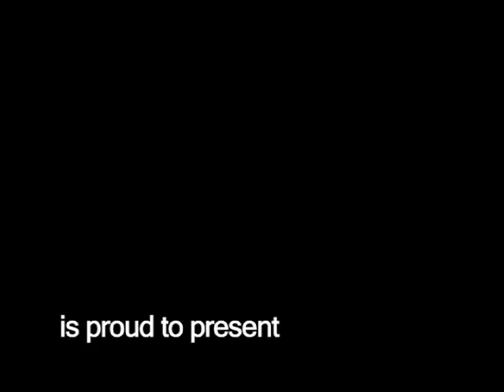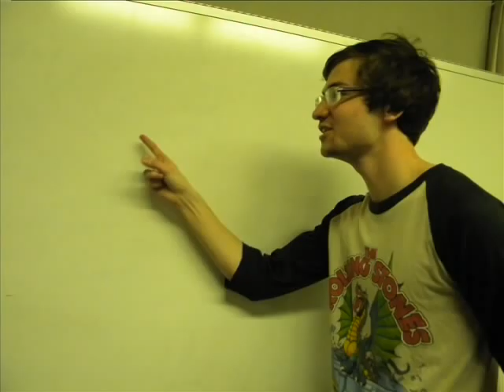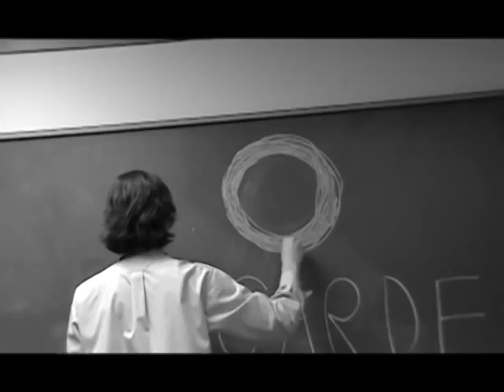Behind The Artist: Stefan Siegel (Part 1)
My Modes of Film and Video Production Final (Part 1)
Jump into the life of the famous actor Stefan Siegel, watching his rise to stardom and his fall off the radar as he attempts to reclaim his fame over his long and trying career.